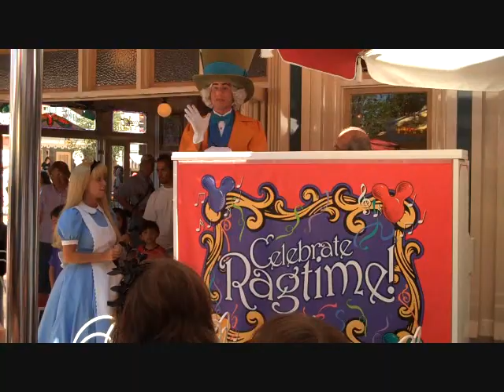Disneyland July 12, 2009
Just another day at the park.